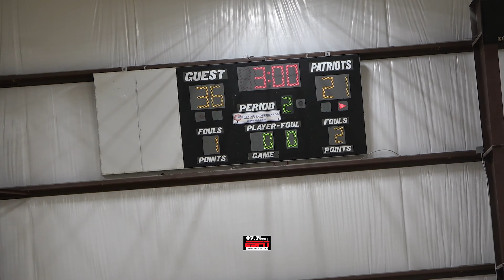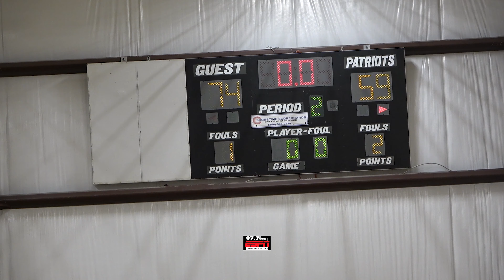Kelton Petty, Be Elite Mavs top Be Elite Clippers